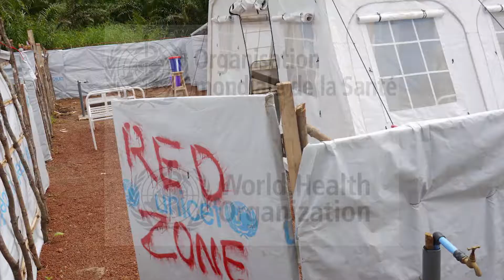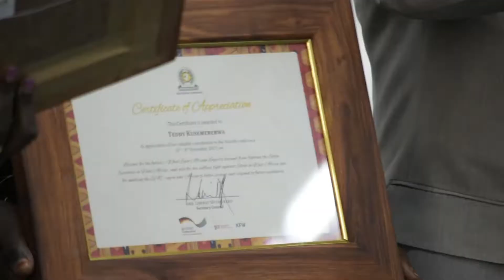Fighting Ebola - Teddy Kusemererwa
"…Patients were flooding like water, on the streets, in their homes …everywhere… "

Lessons for the future - What East African Experts learned in the fight against Ebola: Teddy Kusemererwa

This is Teddy, A Nursing Officer from Uganda, and this is her story as she joined others from East Africa in the fight against Ebola in West Africa.